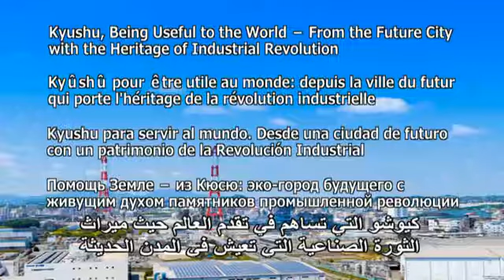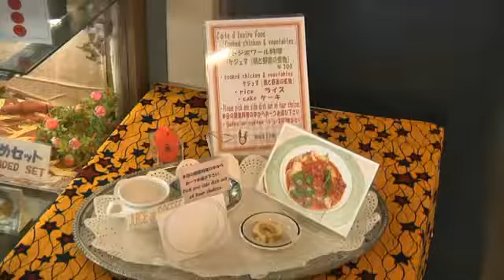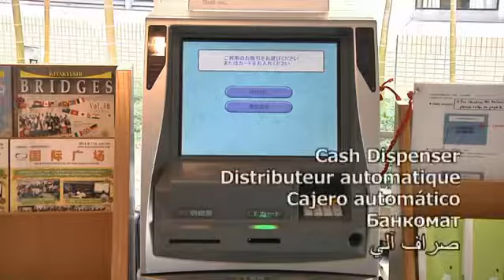Introduction of JICA Kyushu